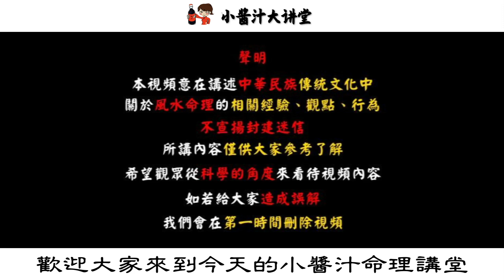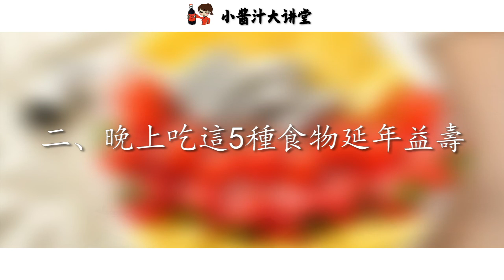晚上吃這7種食物，竟是在給閻王爺送命，不想發生意外，就趕緊避免！生活小醬汁